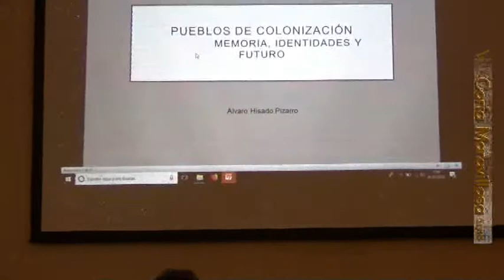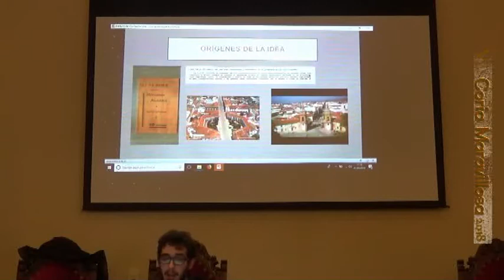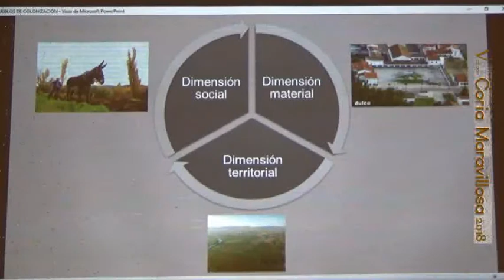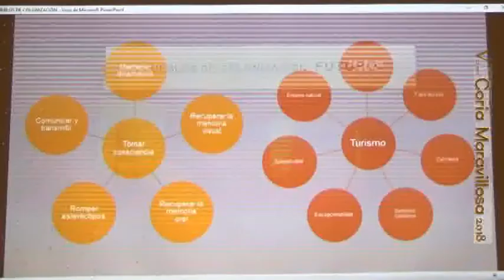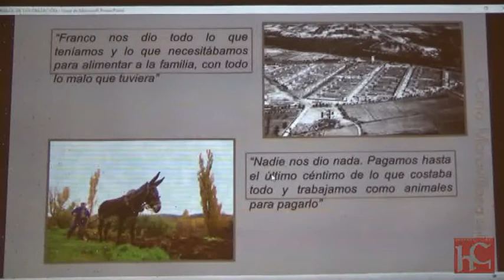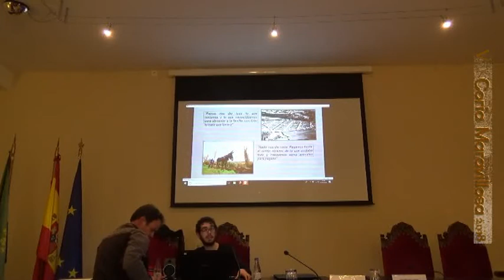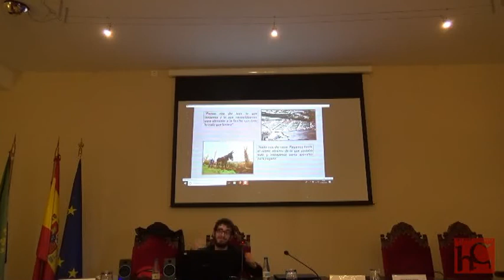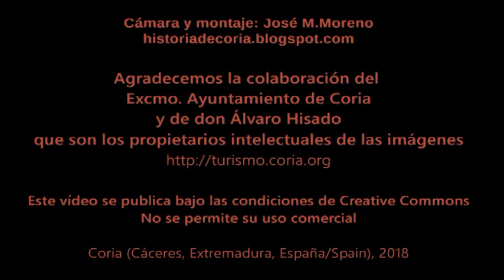Pueblos de colonización. Álvaro Hisado. Coria Maravillosa 2018 (IV).